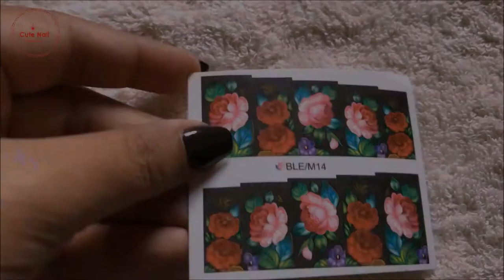Nail Art - 25 - Polka Dot and Rose design with Acrylic paint and Water Decay st Nail Art 2018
Nail Art - 25 - Polka Dot and Rose design with Acrylic paint and Water  Decal Nail Art 2018

Here I attached SOme link of my another  channel and facebook page link. If you need any information about nail then please knock us in our facebook page.